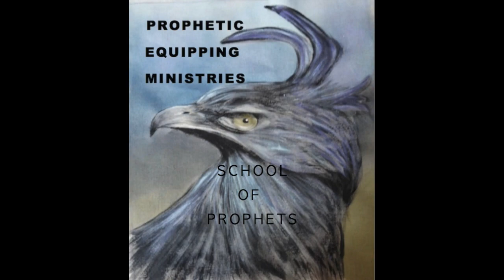Physical Obedience Brings Spiritual Release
Exodus 17;11.  And so it was, when Moses held up his hand, that Israel prevailed; and when he let down his hand, Amalek prevailed.